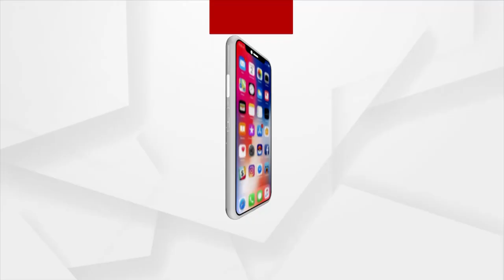Argus Special : India's Moon Mission